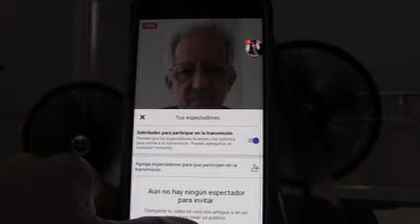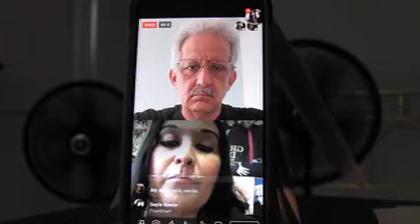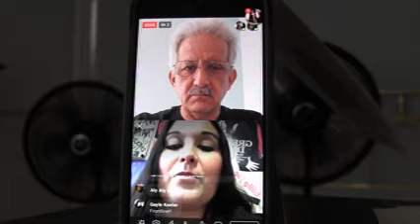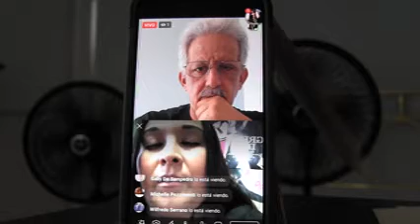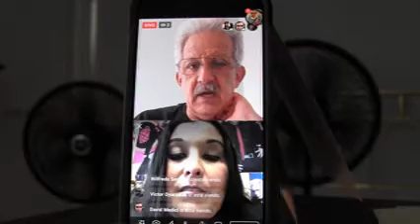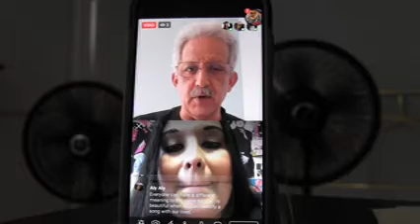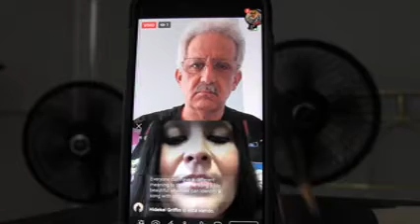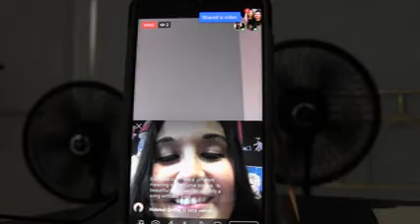Sabrina Fallah With The Americana Bistro Grill [Part One]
Sabrina Fallah [Canadian Rock N Roll Queen of the 21st Century] was interviewed by Roberto Alvarez-Galloso of the Americana Bistro Grill in the AG News Show. The rest is Rock N Roll History for this Century.